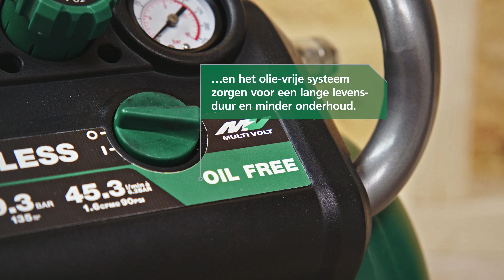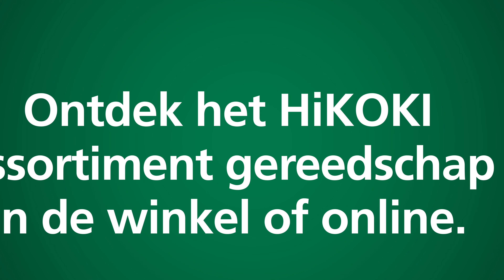HiKOKI accu compressor EC36DA. HIKOKI Power Tools Nederland. MAKE. MOVE. GO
HiKOKI EC36DA Accu compressor voordelen:

➡️ Lichtgewicht en compact ontwerp zonder de beperkingen van een verlengsnoer
➡️ Olievrij
➡️ Koolborstelloze motor
➡️ Verwijderbaar luchtfilter
➡️ Krachtige motor vult de tank binnen 17 sec. tot zijn max. druk van 9,3 bar
➡️ Grote drukknop en goed afleesbare meters
➡️ Volledig metalen en duurzaam frame
➡️ Grote tankinhoud van 7,3 L; meer dan 1.000 spijkers te schieten met één acculading

HiKOKI accu compressor EC36DA. HIKOKI Power Tools Nederland.